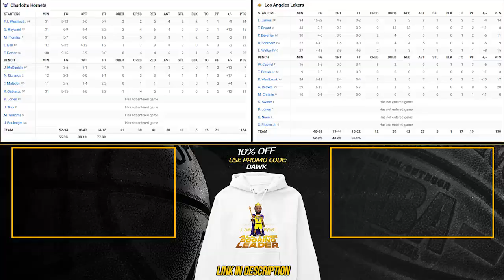Los Angeles Lakers vs Charlotte Hornets Full Game Highlights | December 23, 2022 | FreeDawkins